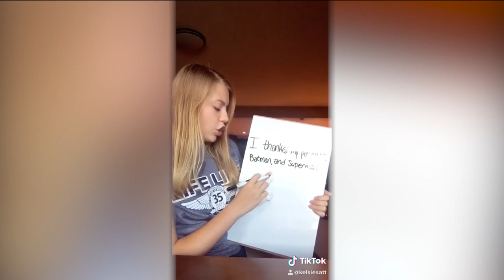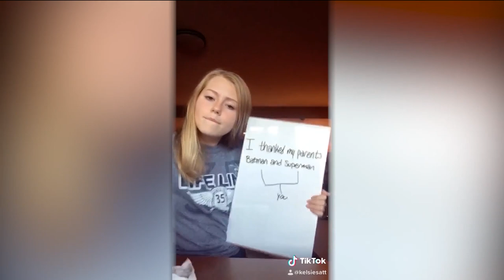Nixa student's grammar lesson goes viral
NIXA, Mo. -- A local high school student is getting some national attention for posting a viral video about commas.

Kelsie Satterfield posted a video that's gone viral explaining the importance of the Oxford comma. But what is the Oxford comma?

"So the video was me pretty much explaining my opinion about the Oxford comma, which is just a punctuation mark that a lot of controversy... a lot of controversy surrounds it," Satterfield said. "I think that it's important. I think it kind of clarifies what the author is saying. Without it, people can get really confused."

The video has been viewed over 3 million times on Twitter and almost 25,000 times on TikTok, where Satterfield originally posted the video. Satterfield says she really didn't expect something as simple as a grammar lesson to draw this much attention.

"It was very weird because when I posted it, I didn't expect anything. That one, I expected to get zero because like, what teenager cares about the Oxford comma? But then it gets picked up and my friend texted me and is like, 'hey I just saw your video on Twitter,' and like, I freaked out," Satterfield said. "I was like, 'how is this even possible?' I go on there it's like, going viral. So, it's kind of surreal."

Satterfield says she is just really passionate about it.

"I kind of actually sound really mean in that, like, very aggressive. So, I didn't mean it at all like that, I just was kind of on a rant," Satterfield said. "I got a lot of DM's actually of people being like, 'You should be a teacher. You're great at explaining these things.'"